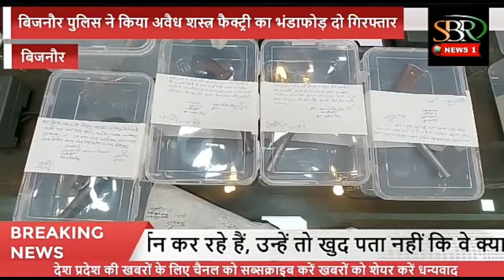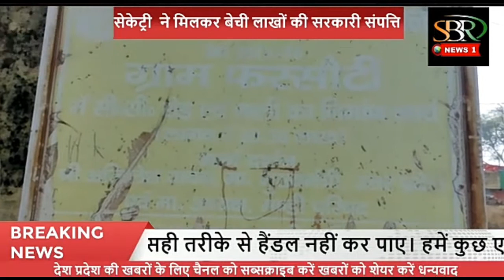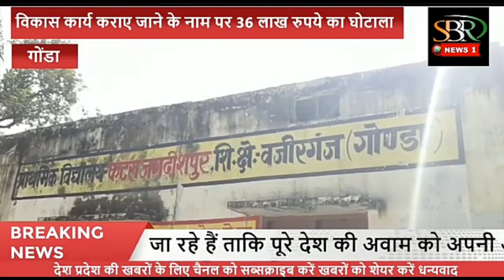3.01.PM..News | Hindi News | Latest News | Today's News | SBR News1